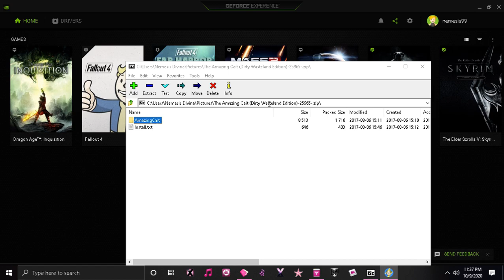Fallout 4 - Nemesis Divina - Mods - Very Hard - Part 9 - Combat Zone